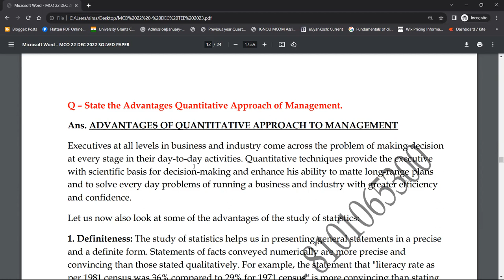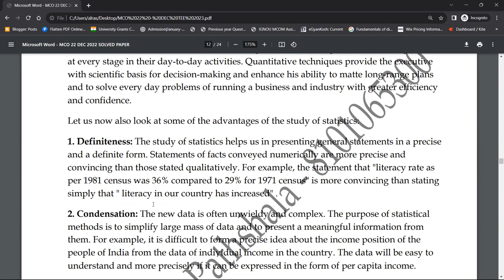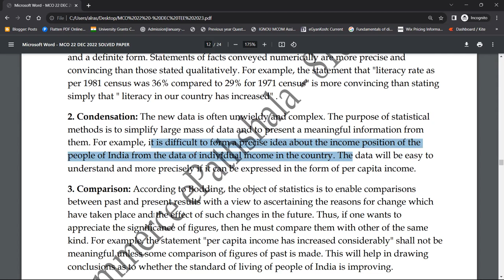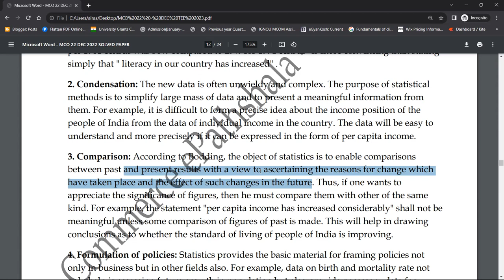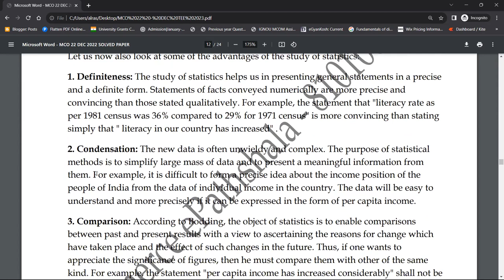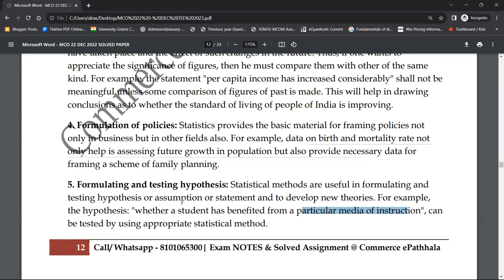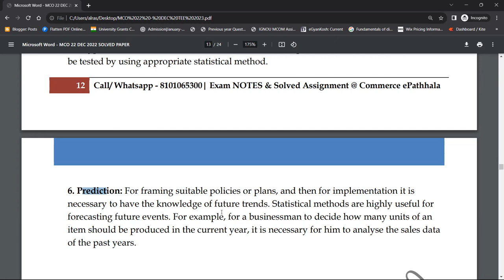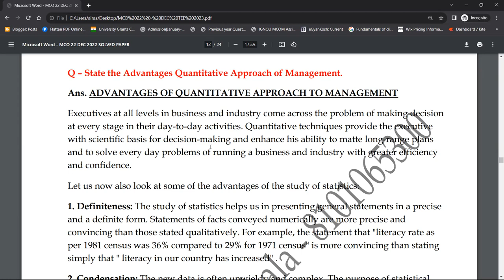MCO 22 : Q - STATE THE ADVANTAGES OF QUANTITATIVE APPROACH TO MANAGEMENT.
Commerce ePathshala

1. Unit Wise Q & A Solve (FREE)
2. FREE Solved Assignments
3. EXAM NOTES @ 200/Paper
4. On- Demand Lectures
5. IGNOU Updates
6. Online Classes @ 500/Month (ABOVE ALL FREE)